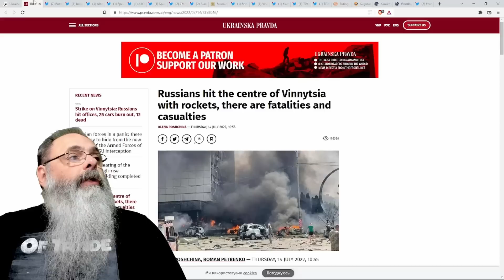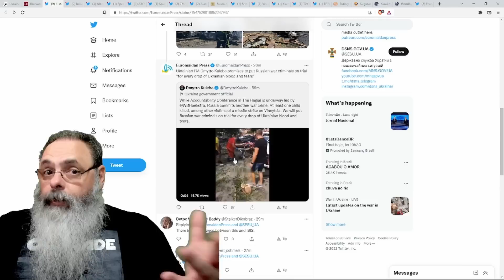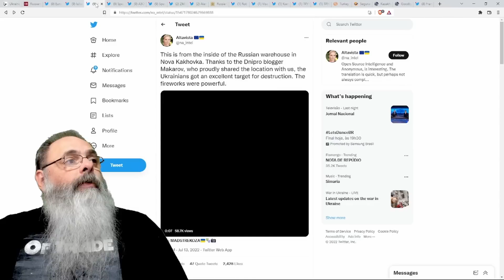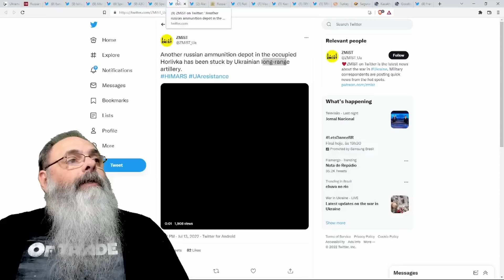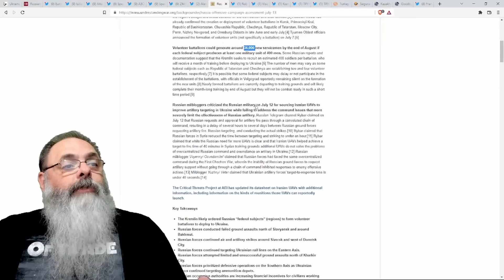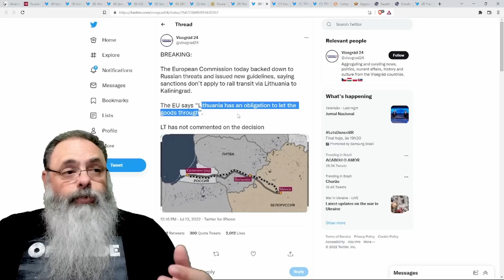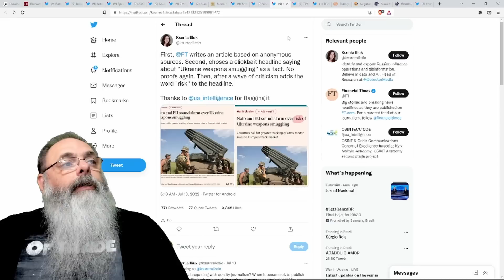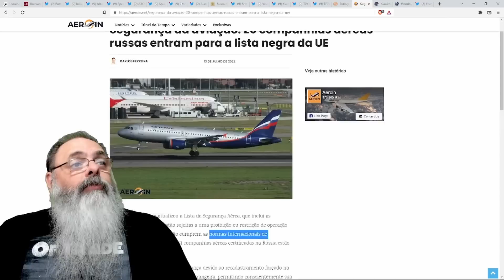Ucrânia 2022-07-14: ESTADO TERRORISTA da RÚSSIA ataca CIVIS em CIDADE LONGE da FRENTE DE BATALHA